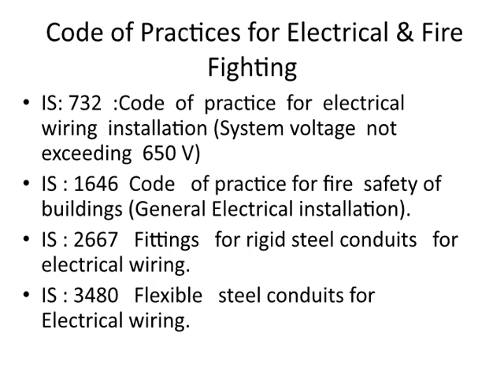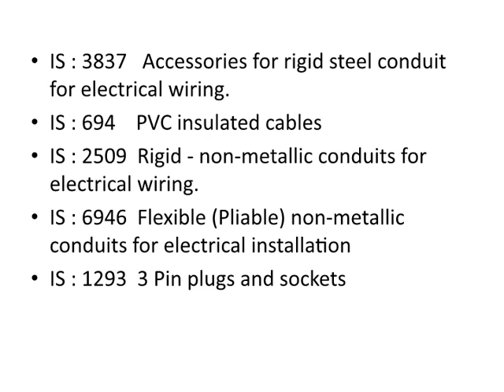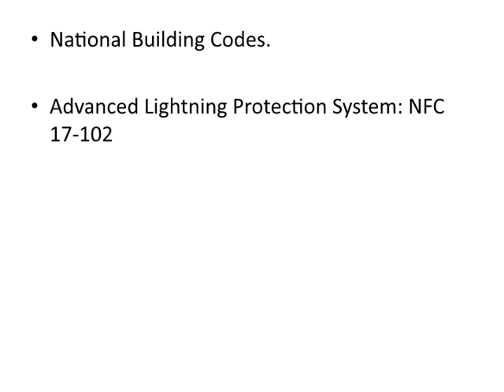Code of Practices for Electrical & Fire Fighting